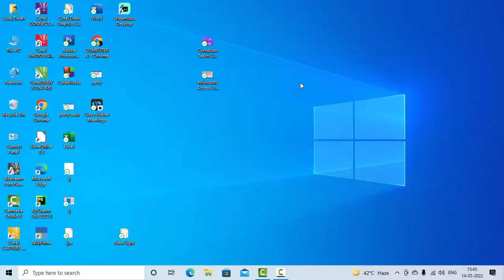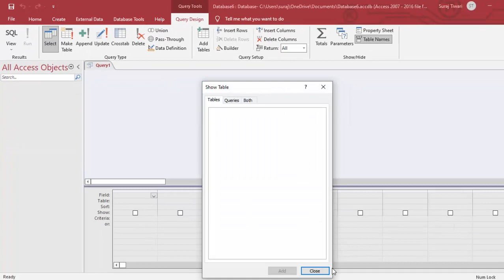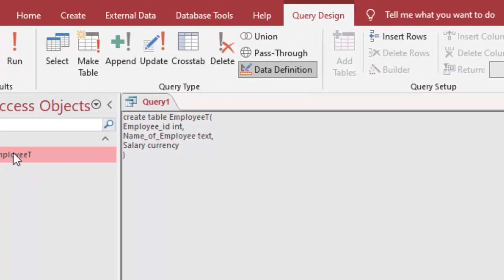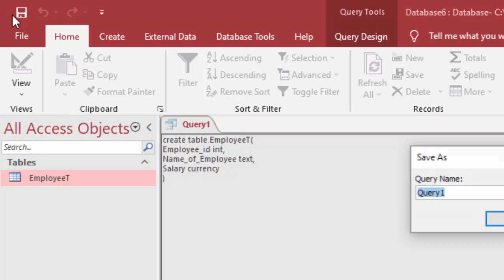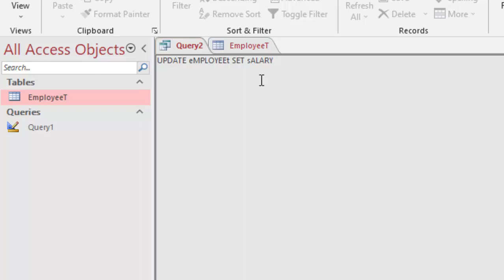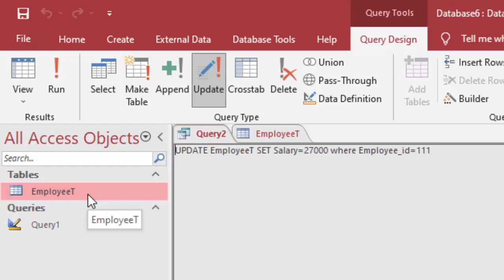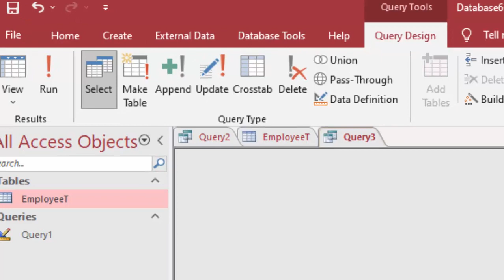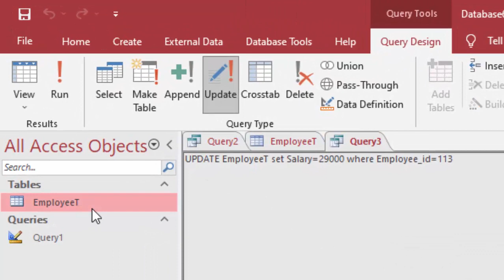Microsoft Access Update Query@COMPUTEREXCELSOLUTION